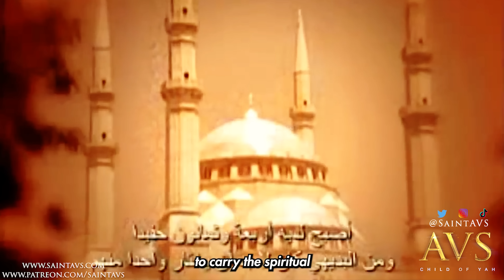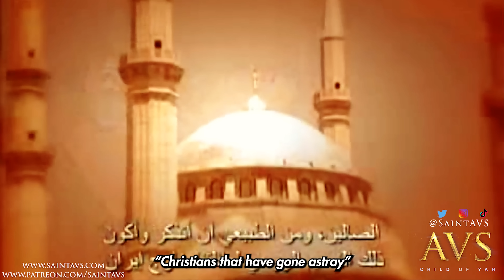Amazing Testimony: Ex-Muslim Communicating with Demons Gets Saved by Jesus Christ!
Get ready to be amazed by this incredible testimony of redemption and salvation! In this powerful video, a former Muslim shares his journey of communicating with demons and finding his way to Christ. As an extremist Muslim, he was deeply involved in the qurans teachings which as Christians we know is deeply occult, he regularly communicated with jinn, but everything changed when he called out to Christ and experienced a life-changing encounter. Through his inspiring story, you'll see first hand the transformative power of Christ's love and forgiveness. This is a must-see video for anyone who wants to witness the incredible ways that God works in our lives. Join us as we celebrate the amazing testimony of this ex-Muslim who found redemption and salvation in Christ!

Praise YAHUAH!